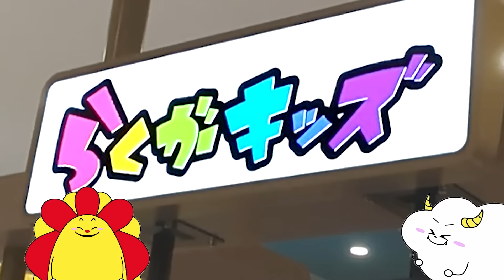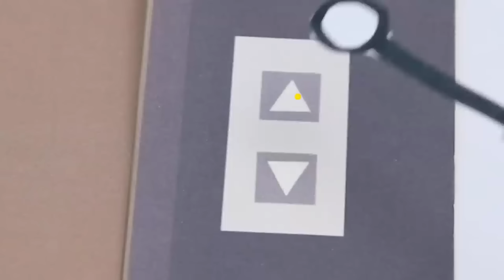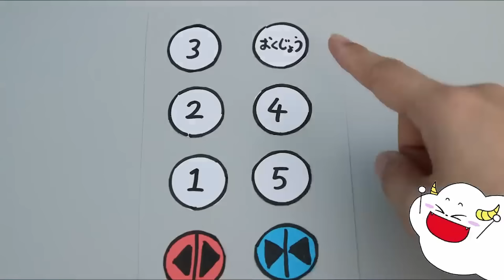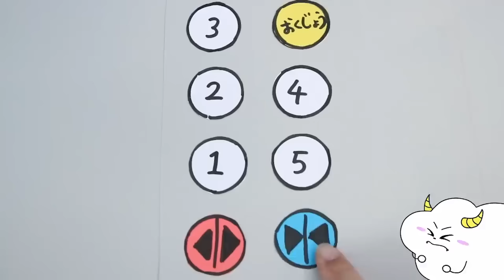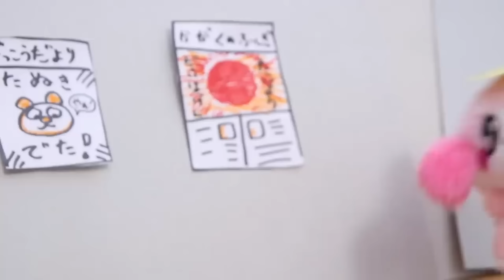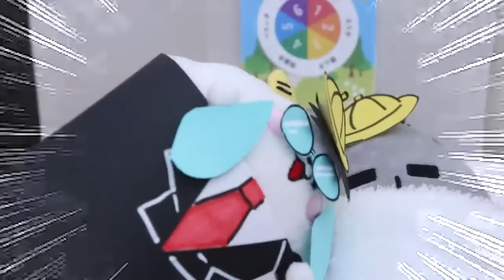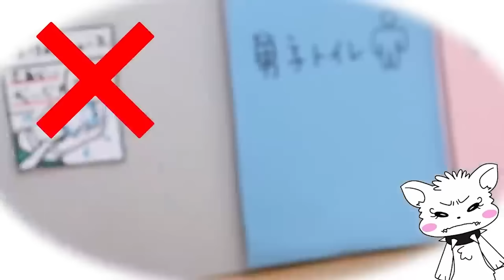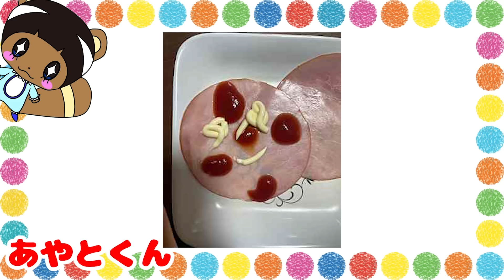【寸劇】救急車で悪い子が運ばれる！？公園でケガしちゃった！マナーとルールを守って楽しく安全に遊ぼう！すべり台もお砂場もかわりばんこじゅんばんこ♪よい生活習慣・子供向け知育教育★サンサンキッズTV★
★三井アウトレットパーク 幕張でイベントやるよ～！
【サンサンキッズがやってくる！In三井アウトレットパーク 幕張】

開催期間：2024年5月3日(金・祝)、5月4日(土・祝)
サンサンのキャラクターと一緒に写真が撮れるグリーティングや、動画で人気の
高かった工作を実際に制作できるワークショップなど楽しいイベントを開催♪

※イベントの開催場所、開催時間は4月中旬公開予定の施設ウェブサイトをご確認ください。
※参加整理券が必要なイベントが一部ございます。あらかじめ施設ウェブサイトをご確認のうえご来館ください。

★上野マルイでイベントやるよ～！
【サンサンキッズTVプチミュージアム & POP UP SHOP in マルイ】

◆上野マルイ
開催場所：上野マルイ 5階
開催期間：2024年4月27日(土)～2024年5月12日(日)
4月27日(土)の撮影会予約はこちらから♪
5月5日(日)の撮影会予約はこちらから♪

※予約完了以降、キャンセルや時間の変更はできませんのでご注意ください
※混雑緩和のため、入場制限や入場整理券を配布する場合がございます。
※急遽、営業時間が変更になる場合がございますので予めご了承ください。

本イベントでは、迷路ハンカチやお菓子など様々な注目グッズが初登場！
さらに！前回のマルイイベントのグッズの復刻も、、！？
サンサンキッズのイベント新グッズを要チェック♪

サンサンとの撮影会も開催決定！！！
詳細&最新情報はここをチェック！

サンサンキッズTVの動画で実際に作られた工作やイラストの本物に会える初の展示イベントに、みんなもあそびにきてね！

◆オリジナルグッズうってるよ〜！

◆救急/お医者さんシリーズおすすめ動画♪♪
【お医者さんごっこ】手術でロボットに改造された友達を救え！ピピッとしんだん！おしゃべりリカちゃんクリニック

【お医者さんごっこ】ケガした大量の患者さんを救急車で病院に運んでお手当！ピピッとしんだん！おしゃべりリカちゃんクリニック

【お医者さんごっこシリーズ！】手洗いうがい風邪予防や手当てをおぼえよう♪

【お絵描き】お医者さんごっこみたいなピタゴラスイッチ！？スライダーを磁石で組み立ててお薬を運ぼう♪

【お医者さんごっこ】レゴで豪快手術！？骨折した患者さんをパズルで組み立てて治療！病気のお手当て♪

【お医者さんごっこ】歯医者さんになって大量の虫歯を豪快手術で治療！はみがきも練習してばい菌をやっつけろ！

【お医者さんごっこ】ケガしたメルちゃんを車椅子で病院まで運べ！救急車で患者さんを治療してレスキュー♪

【お医者さんごっこ】病気のペットを注射やお薬でお手当♪ケガした猫をお世話して治療出来るかな？なおしてあげる！こねこのおいしゃさん

【寸劇】お医者さんごっこでサンサンが複雑骨折！？豪快手術で大けがを治療して患者さんを救え！

【お医者さんごっこ！？】豪快手術で体の中から目玉グミやお菓子が大量！？サンサンの中身が飛び出るサプライズケーキ♪

【お医者さんごっこ】救急車でクリーパーになった患者さんを治療せよ！爆発しないように注射でレスキュー♪

【トミカ】巨大救急車のコンボイでお医者さんごっこ♪牛乳パックパトカーや消防車をスライダーでレスキュー！ケガしたはたらくくるまを治療せよ！

【寸劇】水色 vs ピンク！色集め対決はどちらが多くとれるのか！？色縛りチャレンジ♪

【昆虫】公園でセミやダンゴムシを捕まえろ！ザリガニ大量捕獲や虫とりに挑戦で大騒ぎ！

【対決】マイクラみたいなおかしの家作り♪チョコでサンサンの顔を簡単手作りクッキング！キッチンお料理おままごと！SUNSUN KIDS GAMESとコラボ♪

【ランキング】大人気工作TOP10！トイレやドクターイエロー！プールでおもらししちゃうサンサン！？色が消えるびっくり絵やカンタンびっくり仕掛け絵も！おうち遊びをイッキ見だ！

3~6歳のお子様向けに、動画で「楽しく学べる」体験の提供を目指しています♪